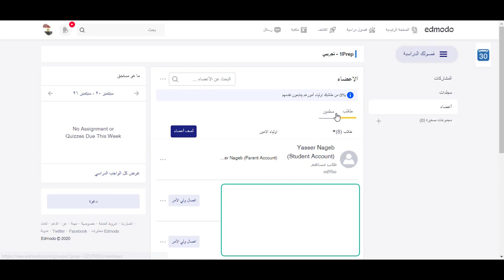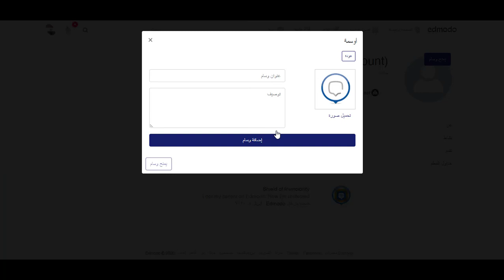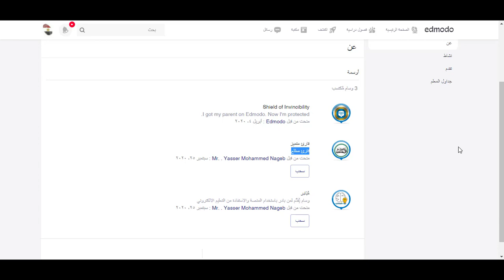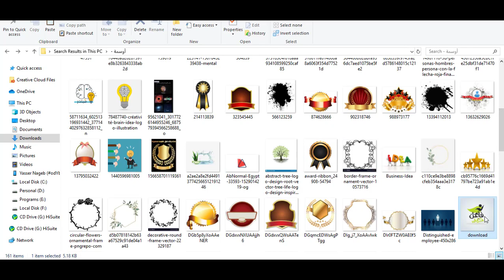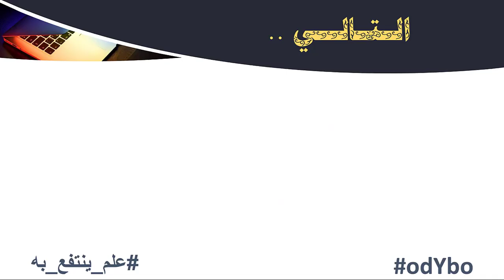Edmodo - حساب المعلم (17) - الأوسمة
في هذا الفيديو نعرض لكم كل ما يتعلق بالأوسمة على حساب المعلم .

وهو الفيديو السابع عشر من سلسلة شرح حساب المعلم على منصة إدمودو التعليمية